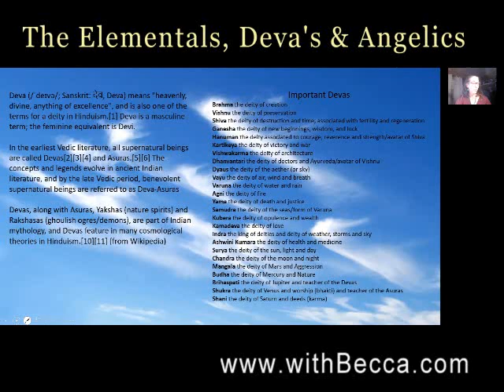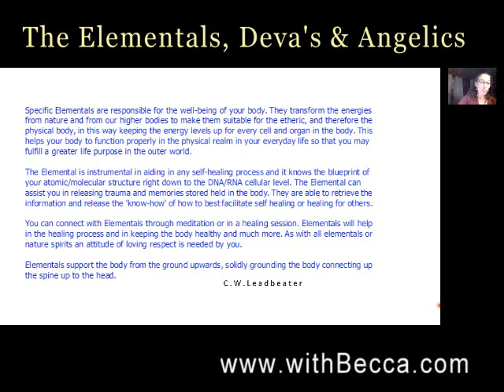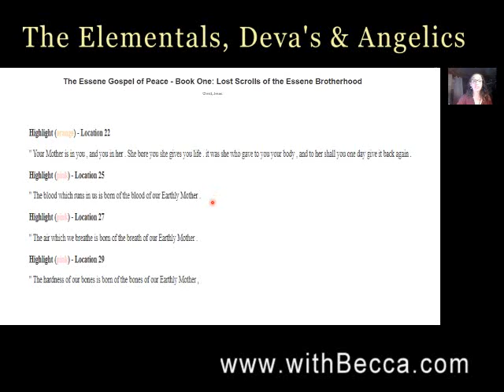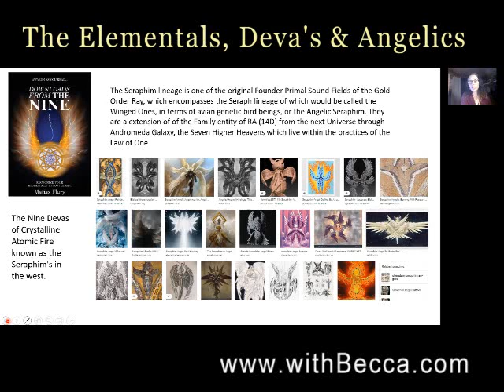Elementals, Devas and Angelics, knowing how to work with them and discern who we are working with.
Here is the information on working with Water and how we recreate our morphogenetic fields